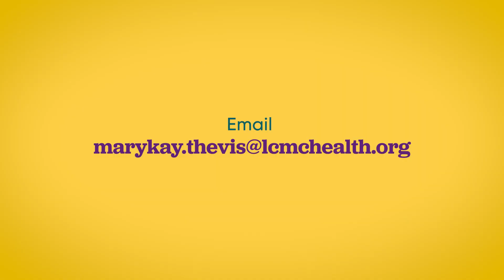Where Y'at Children's Hospital September 28, 2022